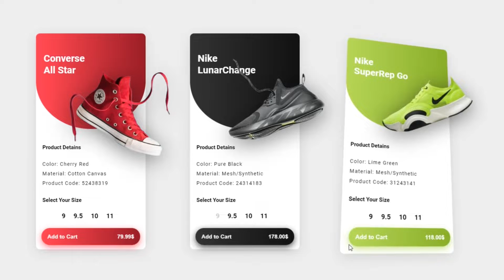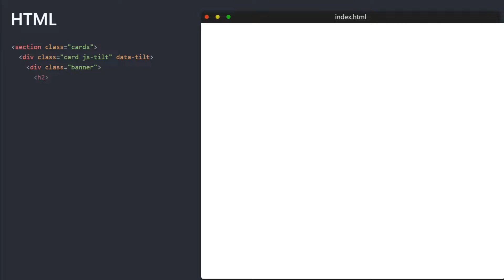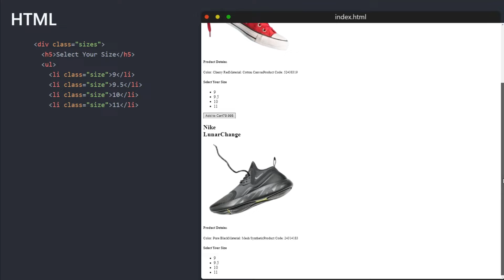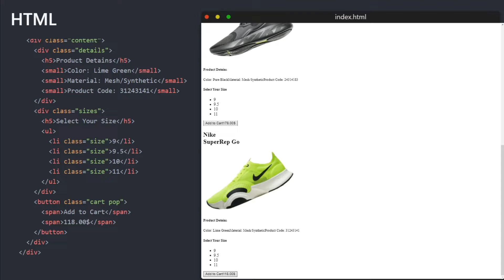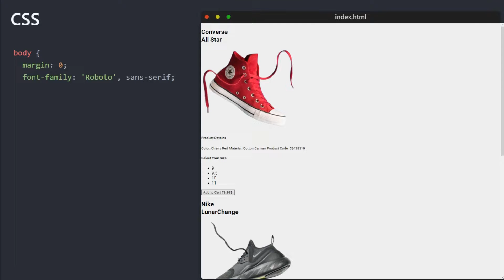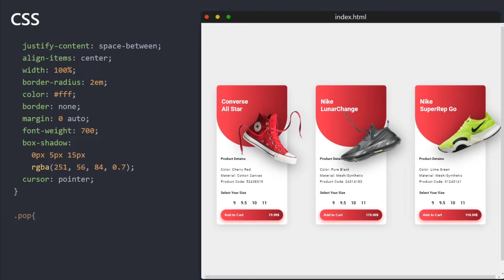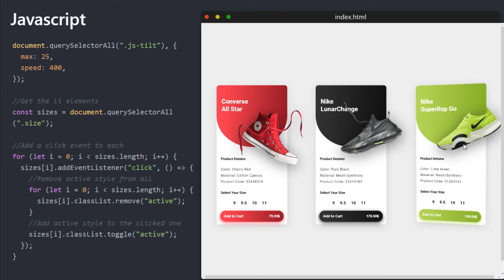Amazing 3D Card Hover Effect w CSS & Tilt.JS | Quick Tutorial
How to create an amazing 3d tilt hover effect using HTML, CSS and Vanilla-Tilt JS.

What you will learn:
How to
- Create a clean and creative product card design
- Use the tilt.js library to add some awesome tilt effects to the cards
- Add a 3D effect by making certain elements pop up on hover
- Create a simple shoe size picker with Javascript
- Create cool checkout buttons with colored shadows